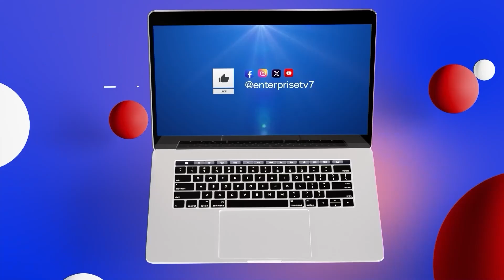DOES PARENTING ALWAYS GUARANTEE A BETTER SOCIETY? || LET'S TALK ABOUT TOMORROW